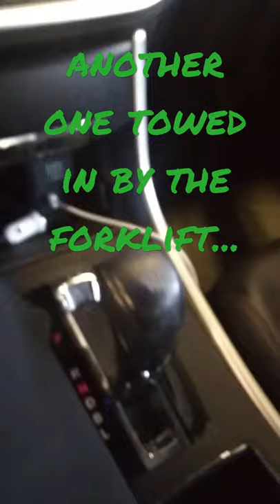Forklift, (AKA) Tow truck doin work.